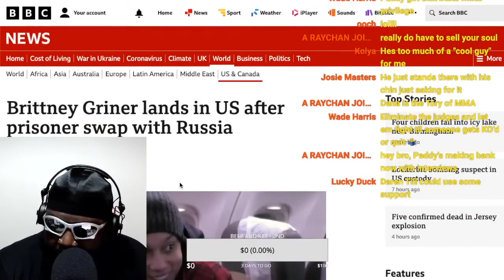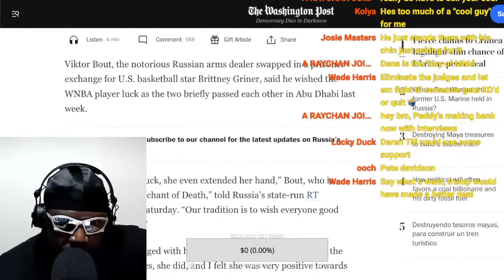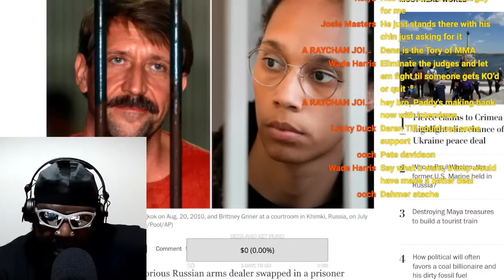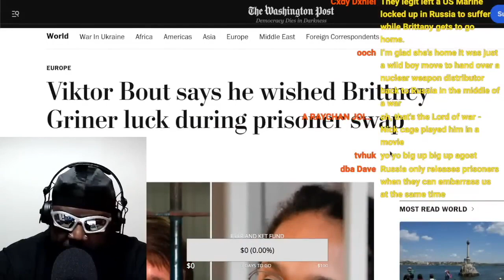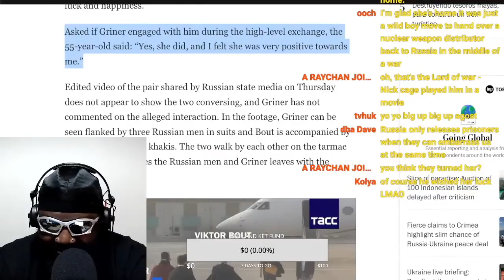BRITTNEY GRINER IS FREE